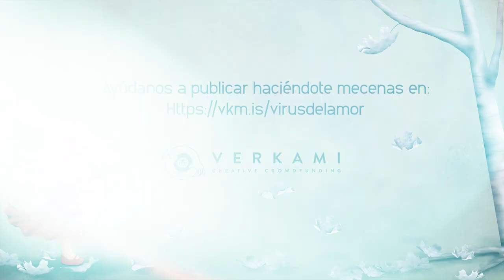UN VIRUS LLAMADO AMOR (BOOKTRAILER)